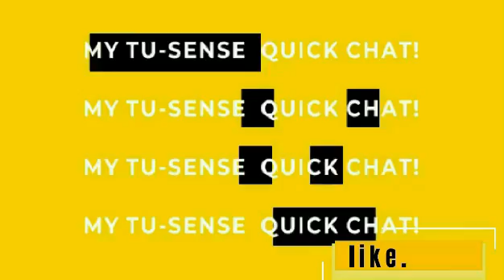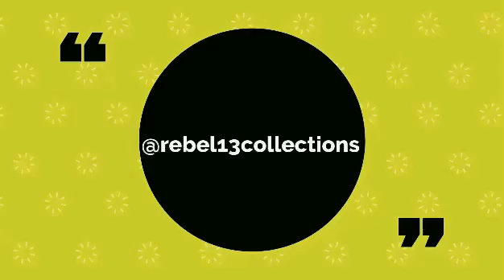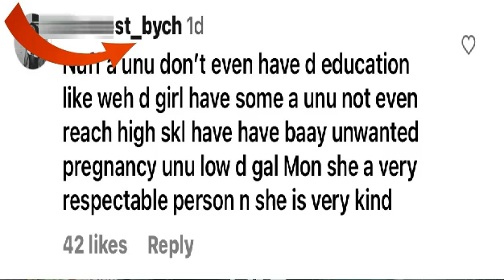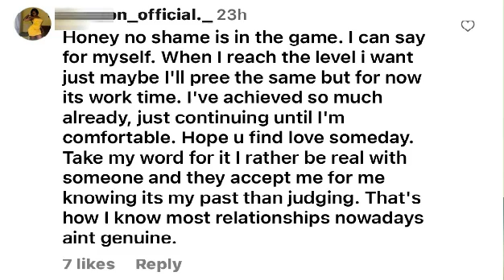MTS.QUICK CHAT VOL8 - TU-LOX DOESN'T HOLD BACK VIEWS ON JAMAICAN P0RNSTAR SEEKING LOVE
VOLUME EIGHT OF TU-LOX’S MY TU-SENSE QUICK CHAT. BASED ON MY OWN VIEWS.